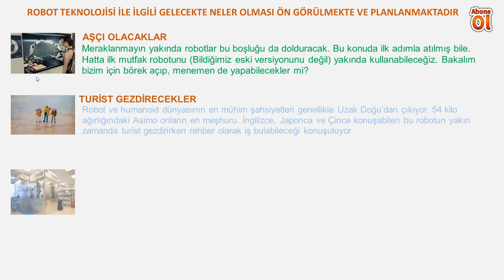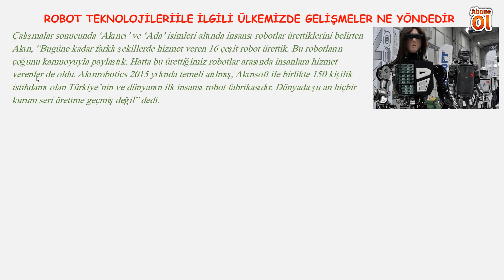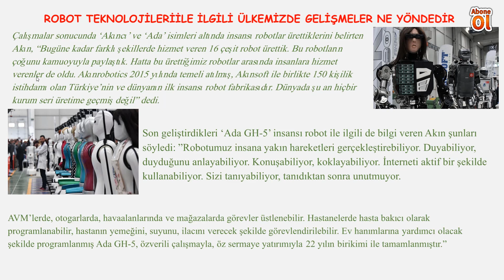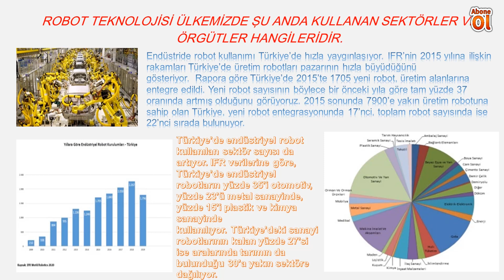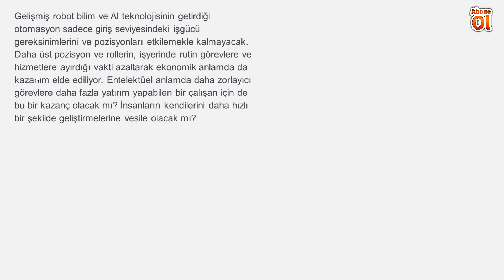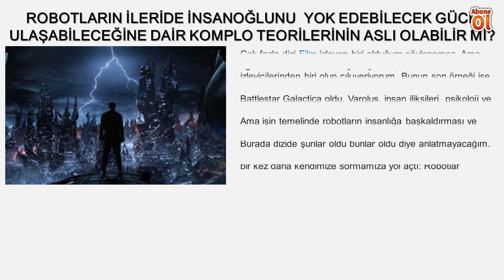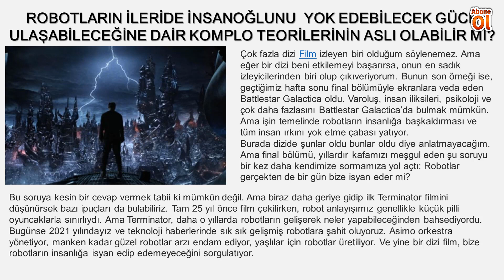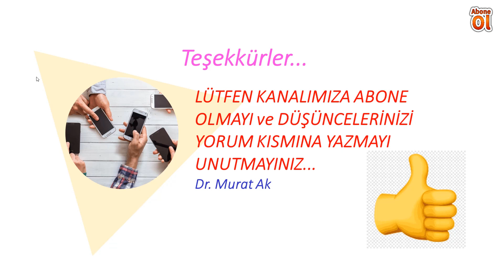Robotlar insanlığı yok edebilecek mi? Türkiye'nin ilk robot insanı kim?